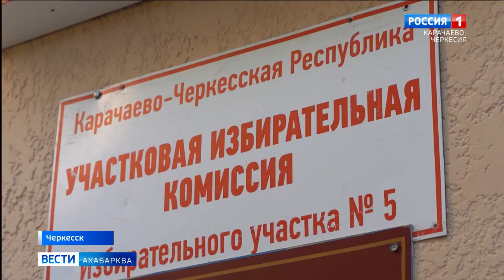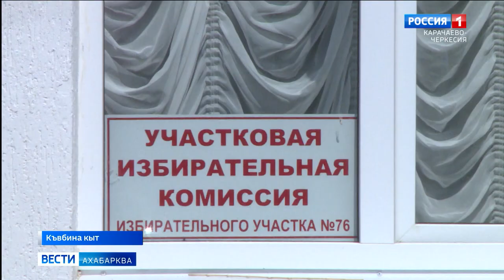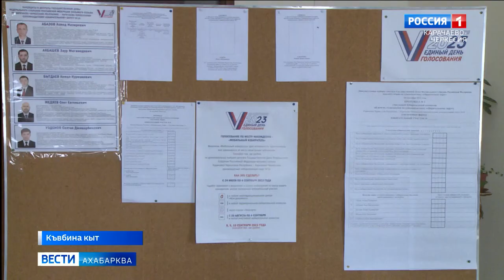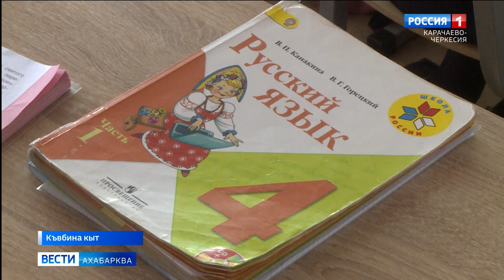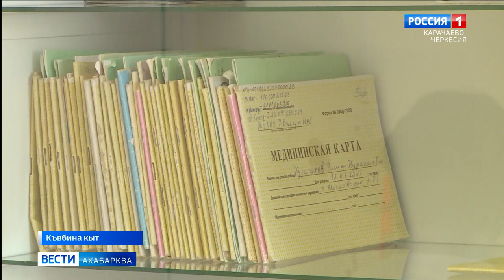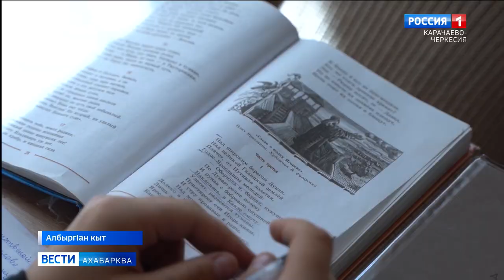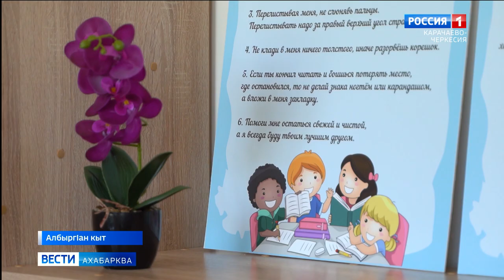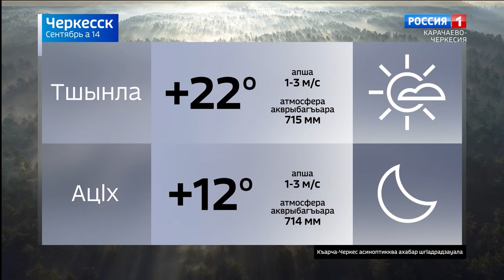Вести на абазинском языке 14.09.2023